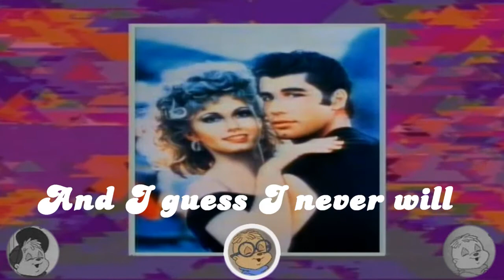Alvin And Chipmunks - Crocodile rock - Rockin' Through The Decades